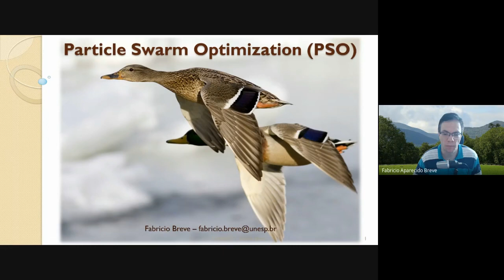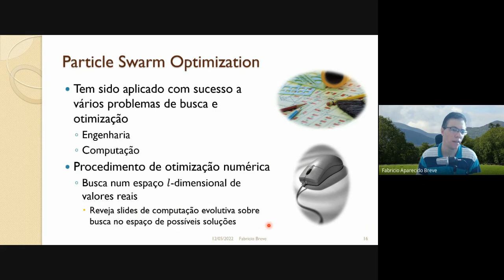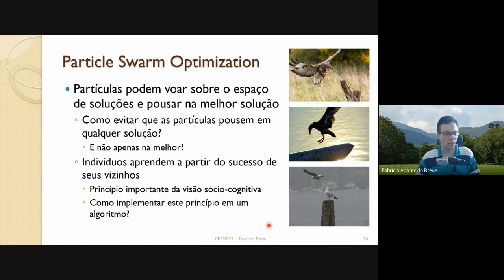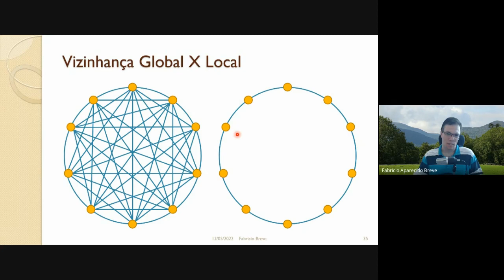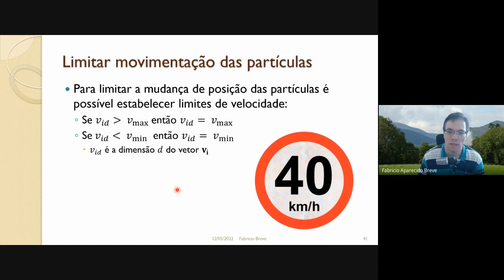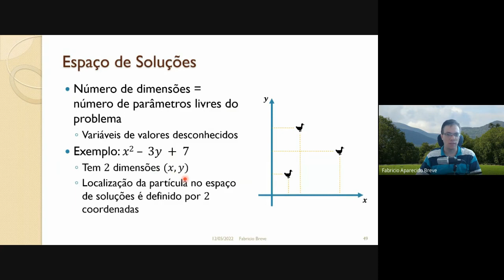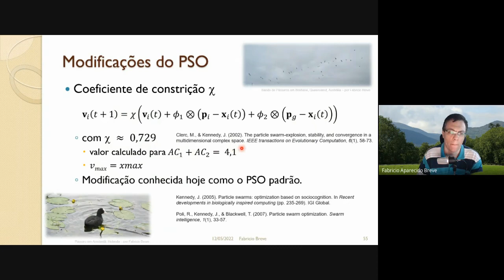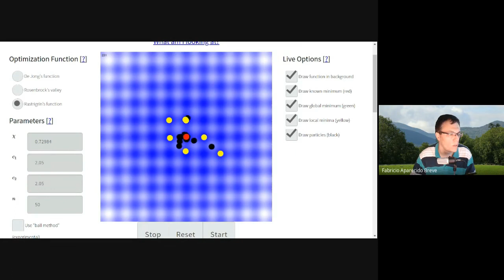09 - Particle Swarm Optimization (PSO) - Computação Inspirada pela Natureza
- Modelagem do Comportamento de Enxames
- Bandos de Pássaros
- A Lição dos Gansos
- Cardumes de Peixes
- Particle Swarm Optimization
- Princípios de Adaptação Cultural
- Partículas
- Vizinhança
- Vizinhança Global
- Vizinhança Local
- Vizinhança Global versus Vizinhança Local
- Algoritmo PSO
- Atualização de Velocidade
- Atualização de Posição
- Treinamento
- Avaliação da Função de Aptidão
- Limitar Movimentação das Partículas
- Algoritmo
- Parâmetros
- Exemplo
- Espaço de Soluções
- Exercício
- Exploração vesus Explotação
- Sociabilidade versus Individualidade
- Modificações do PSO
- Peso da Inércia
- Coeficiente de Constrição
- Enxame de Partículas Totalmente Informado
- Fully Informed Particle Swarm (FIPS)
- PSO versus Algoritmos Genéticos (AGs)
- PSO: Resumo
- PSO: Aplicações
- Bibliografia

Fabricio Breve possui graduação em Ciência da Computação pela Universidade Metodista de Piracicaba (UNIMEP, 2001), mestrado em Ciência da Computação pela Universidade Federal de São Carlos (UFSCar, 2006) e doutorado em Ciências da Computação e Matemática Computacional pela Universidade de São Paulo (USP, 2010) com período sanduíche na University of Alberta (UofA), Canadá. Fez estágio de pós-doutoramento de 2010 a 2011 na Universidade de São Paulo. Em 2018 obteve o título de Livre-Docente em Redes de Computadores. Atualmente é professor associado da Universidade Estadual Paulista "Júlio de Mesquita Filho" (UNESP). Seus interesses de pesquisa incluem aprendizado de máquina, reconhecimento de padrões, processamento de imagens, redes complexas, redes neurais artificiais e computação inspirada pela natureza.

Bibliografia:

CASTRO, Leandro Nunes. Fundamentals of Natural Computing: Basic Concepts, Algorithms, And Applications. CRC Press, 2006

CARVALHO, André Ponce de Leon F. de. Notas de Aula, 2007

BROWNLEE, Jason. Clever Algorithms: Nature-Inspired Programming Recipes. Jason Brownlee, 2011.

BONABEAU, Eric; DORIGO, Marco; THERAULAZ, Guy. Swarm Intelligence: From Natural to Artificial Systems. Oxford University Press, 1999.

DORIGO, Marco; STÜTZLE, Thomas. Ant Colony Optimization. Bradford Books, 2004.

BREVE, Fabricio; ZHAO, Liang; QUILES, Marcos G.; PEDRYCZ, Witold; LIU, Jimming. “Particle competition and cooperation in networks for semi-supervised learning”. Knowledge and Data Engineering, IEEE Transactions on, 2012.

BREVE, Fabricio Aparecido. Aprendizado de Máquina em Redes Complexas. 165 páginas. Tese. São Carlos: Universidade de São Paulo, 2010.